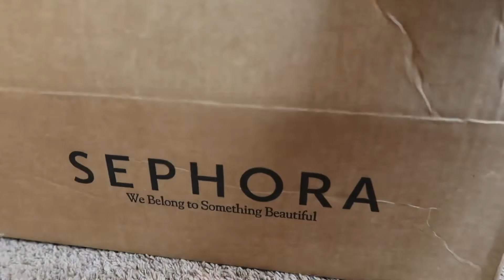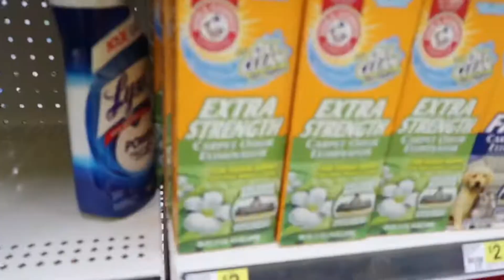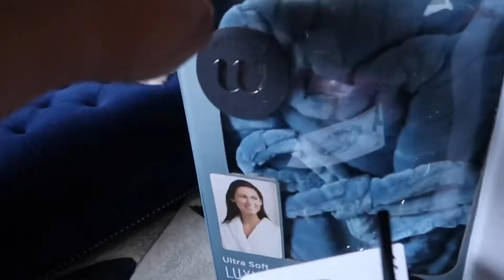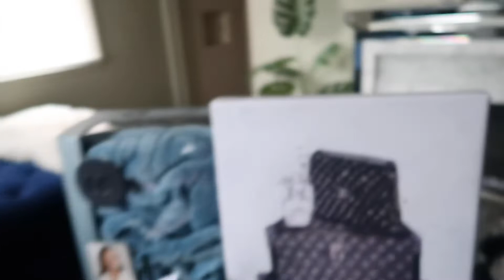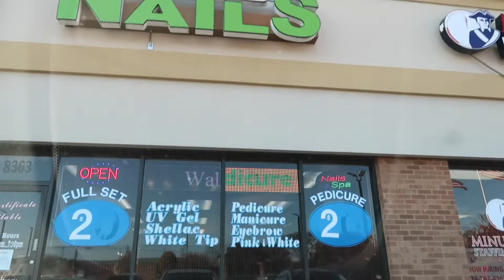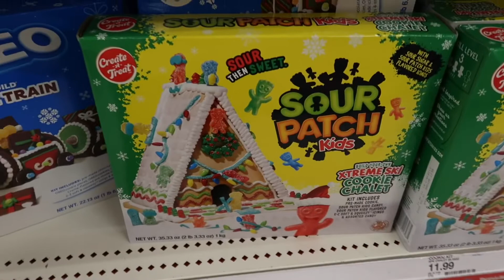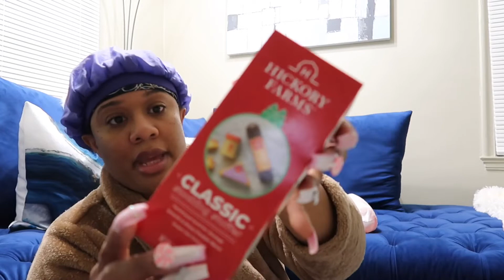WEEKLY VLOG | PREP WITH ME FOR MY BIRTHDAY TRIP + NAILS + TOES + EYEBROWS + HAIR + MINI TARGET HAUL